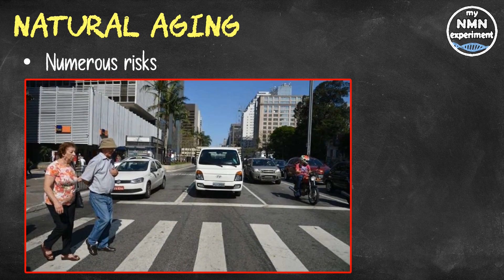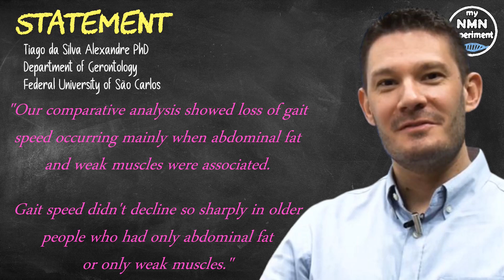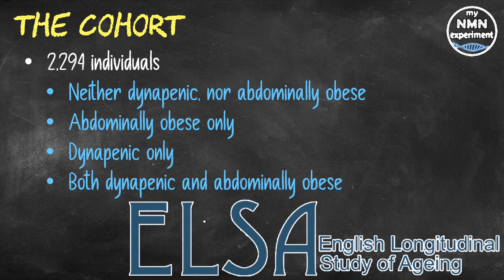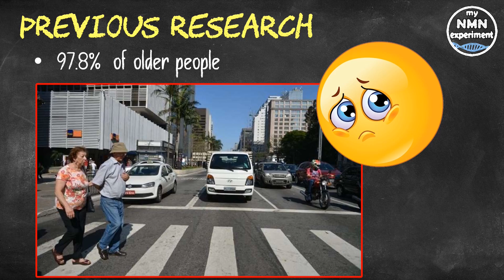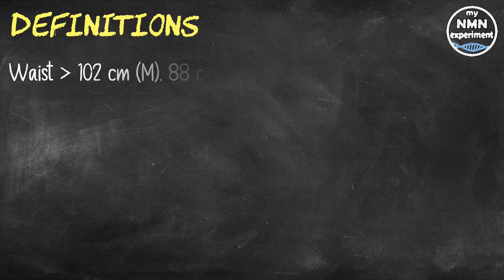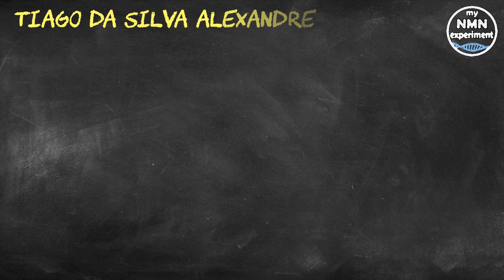New Research: How to Prevent Mobility Problems & Increase LONGEVITY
a collaborative study out of Brazil and the UK has looked into 2 physical traits, that when combined can have a negative effect on walking speed in older people, and the consequent effects on mobility and balance.

Please note that the links below are affiliate links, which means that if you use the code, I will receive a small commission, and if you do, may I say many thanks I advance for your support.

• 2,400mg of Fisetin, on the 1st, 2nd & 3rd of each month
• 2,400mg of Quercetin, on the 1st, 2nd & 3rd of each month

Weak muscles and abdominal fat are a dangerous combination for older people who have difficulty walking. A study conducted by researchers at the Federal University of São Carlos in the state of São Paulo, Brazil, in partnership with colleagues at University College London in the UK, points to a significant loss of gait speed in older people with these two physical traits. A slower gait is a natural outcome of the aging process, but mobility problems can result if walking speed falls sharply. Everyday activities such as crossing the street before the traffic lights change become increasingly difficult, and there may be a heightened risk of falling as well as a gradual loss of independence as the condition worsens.
Tiago da Silva Alexandre, a professor at the Department of Gerontology, at the Center for Biological and Health Sciences, in the Federal University of São Carlos, and last author of the paper said "Our comparative analysis showed loss of gait speed occurring mainly when abdominal fat and weak muscles were associated. Gait speed didn't decline so sharply in older people who had only abdominal fat or only weak muscles."
The study analyzed data from 2,294 individuals aged 60 or more who participated in the English Longitudinal Study of Aging (known as ELSA).
The participants were divided into four groups based on their ELSA data for gait speed and muscle weakness (known as dynapenia):
• Neither dynapenic, nor abdominally obese
• Abdominally obese only
• Dynapenic only, and
• Both dynapenic and abdominally obese.
None of the participants had problems with mobility or gait speed when measurement began.
Roberta de Oliveira Máximo, a PhD candidate in the Federal University of São Carlos Graduate Program, and first author of the paper said “The baseline gait speed for people in this age group without mobility restrictions was defined as 0.8 metres per second (that’s 2.88 km/h or 1.78 miles per hour). In the participants with abdominal obesity and muscle weakness, we observed a loss of 0.15 metres per second in the eight-year period. At this rate there may come a time when they can't cross the street in the time allowed by traffic lights."
Another study published in 2017 and based on data from a different epidemiological survey showed that 97.8% from a sample of older people in the city of São Paulo were unable to walk fast enough to cross the street while the pedestrian signal was green.